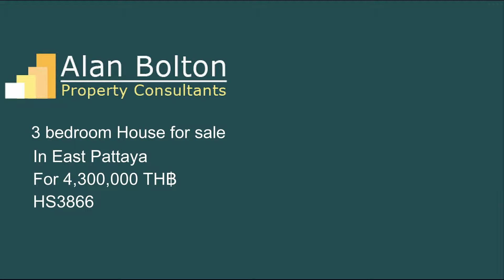House for Sale in East Pattaya for 4,300,000 TH฿